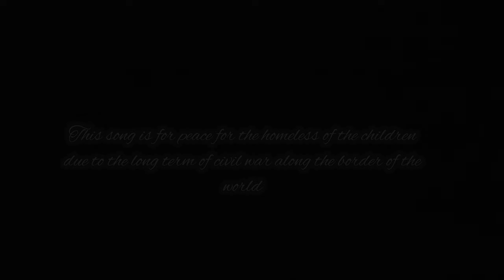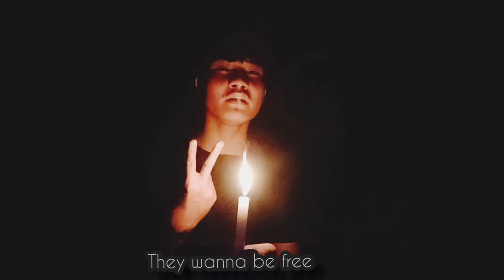Karen new country song 2022 by (k baw poe)they wanna be free#